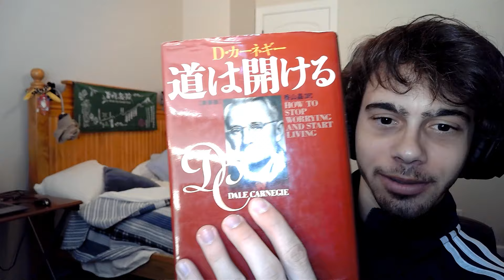What is the AJATT Endgame? INTERVIEWING GEORGE IN KOREA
Today i interviewed my friend George in Korea. We discussed learning Korean vs Japanese, life in Korea, the AJATT endgame, and more.

Discord tag: sevenstop

Timestamps
0:00 - intro
2:14 - How similar are Japanese and Korean?
11:58 - Will George learn another language?
15:26 - Resources
25:55 - Korean social and economic issues (i.e. demographic crisis)
34:42 - Reading vs listening (vocab & redpill tangent)
47:19 - How early should you output? How to improve?
49:45 - Korean/language learning community, Refold, & Anki
1:03:01 - Korean learners
1:08:30 - What is the AJATT Endgame?
1:18:43 - What did AJATT teach you?
1:22:13 - What skills did you learn from doing YouTube?
1:23:52 - Outro